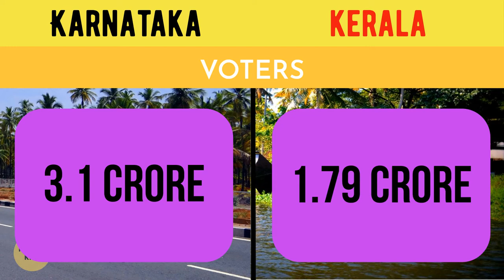Karnataka Vs Kerala | Districts | Population | Education | Crime | Safety | GSDP | Comparison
In this Video, we compared two South Indian State Kerala and Karnataka.

Contents:
Capital
Chief Minister(2020)
Governer(2020)
No. of Districts
Mla seats
Lok Sabha seats
Rajya sabha seats
Economy-GSDP(Gross State Domestic Product)
Population(as per 2011 census)
Area(as per 2011 census)
No.of Voters(as per 2014 Data)
Literacy Rate(as per 2011 census)
Poverty Rate(as per 2011 census)
Unemployment Rate(2017-18)
Crime Rate(as per 2016 Data)
Crime Against Women(as per 2016 Data)
No. of universities(2020)
No. of Ports(2020)
No. of airports(2020)
No. of Rivers(2020)
No. of Dams(2020)

  -To Encourage Our effort.
  -To get video that we post every Sunday, Wednesday and Friday. .
  -To Become one of our Family Members.

We didn't blame any people in the video.